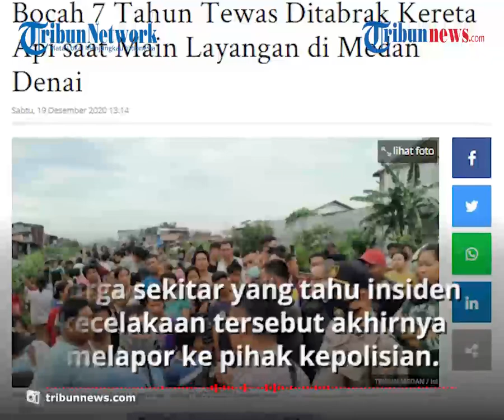Bermain Layangan di Sekitar Rel, Bocah 7 Tahun di Medan Tewas Tertabrak Kereta Api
TRIBUN-VIDEO.COM - Seorang bocah berusia tujuh tahun di Medan tewas seusai tertabrak kereta api.

Kejadian nahas yang dialami korban terjadi di Kecamatan Medan Denai pada Jumat (18/12/2020) sore.

Dilansir oleh Tribun-Medan.com, bocah laki-laki tersebut tewas tersambar kereta api saat bermain layangan.

Korban kala itu tengah bermain layangan dengan kakak laki-lakinya di sekitaran rel kereta api Jalan Elang.

Informasi yang berhasil dihimpun Tribun Medan, saat itu warga sekitar mencoba melarang bocah itu agar tidak bermain layangan di sekitar jalur kereta api.